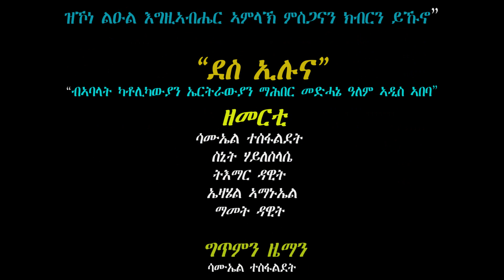ደስ ኢሉና ሓዳስ መዝሙር | Des Eluna | ብኣባላት ካቶሊካውያን ኤርትራውያን ማኅበር መድኃኔ ዓለም ኣዲስ ኣበባ New Eri_catholic Mezmur.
ሰላም ወ ሰናይ ፍቁራት ኣኅዋትን ኣኃትን ጸጋ ጎይታና ኢየሱስ ክርስቶስን ፍቅሪ ኣምላኽን ኅብረት መንፈስ ቅዱስን ምስ ኲላትና ይኹን። እዚ You Tube Chanel Eri_Catholic_Addismedia እዚ ናይ ካቶሊካውያን ኤርትራውያን ማኅበር መድኃኔ ዓለም ኣዲስ ኣበባ ኮይኑ ዝተፈላለዩ ንጥፈታት ሓደስቲ መዛሙራት፡ ኣስተምህሮታትን ትምህርትታትን ብምዝርጋሕ ሓቢርና ንዓብየሉን ንባረኸሉን Chanel እዩ። Subscribe ብምግባር ስድራቤት ክትኩኑ ከምኡ ውን ኣብዚ ዝተፈነወ መታን ኣብ ኲሉ ክባጻሕሞ ሓቢርና ክንዓቢ Share ክንገብር ንዕድም።